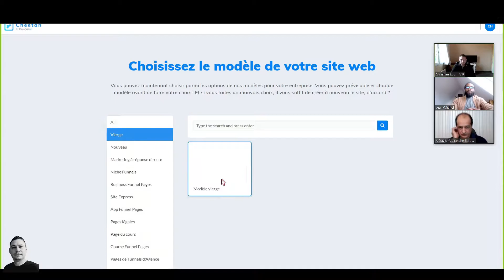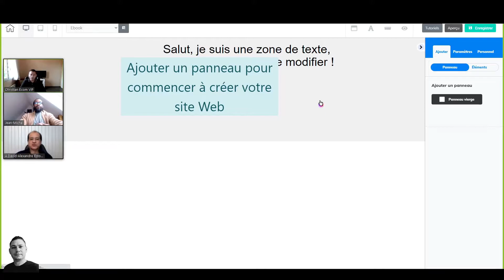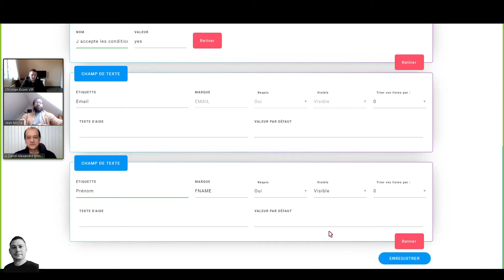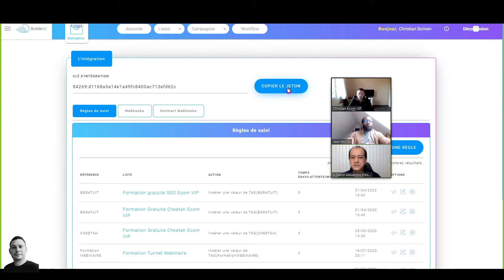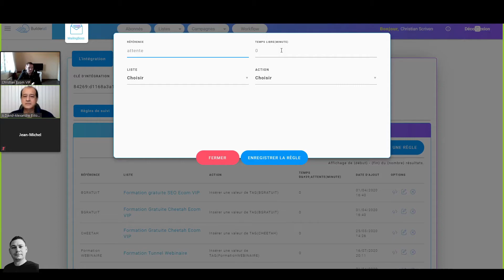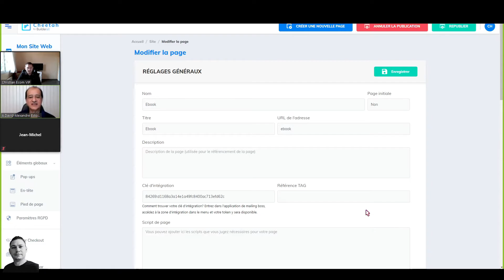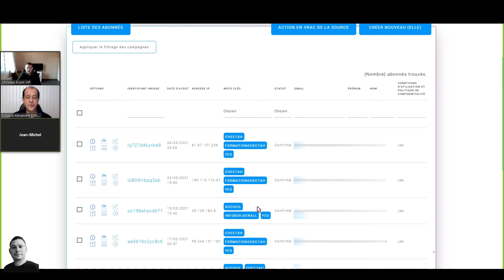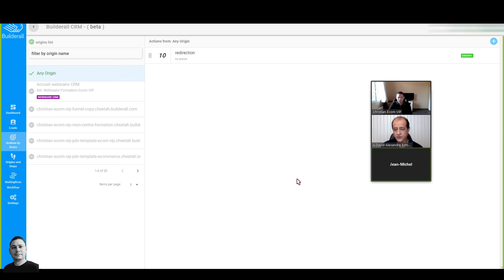Live N3 Email Marketing La puissance des Tags